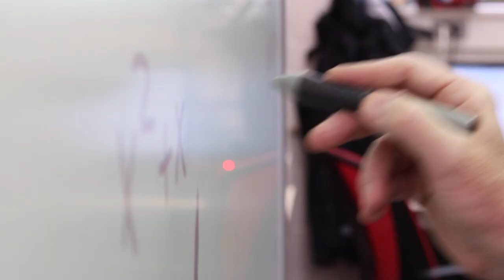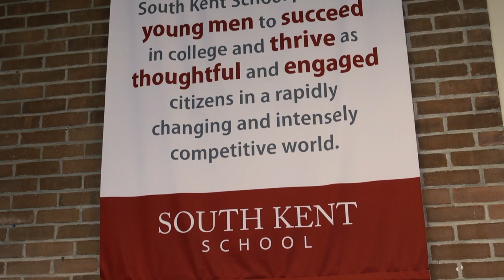South Kent School Admissions